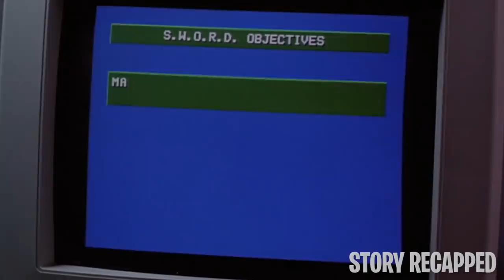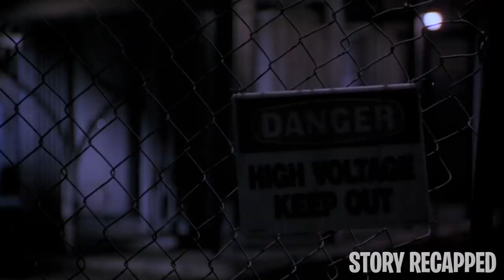Gamer Wins A Killer Robot That Gets Smarter As It Levels Up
Computer whiz Kyle Baxter tampers with game scores and wins an intelligent robot called Evolver, capable of learning new tricks as one plays with it. Each time the robot is defeated in a game, it adapts and becomes an even more challenging opponent. It's all fun and games until Evolver takes it seriously, tallying not only game scores but also a rising body count.